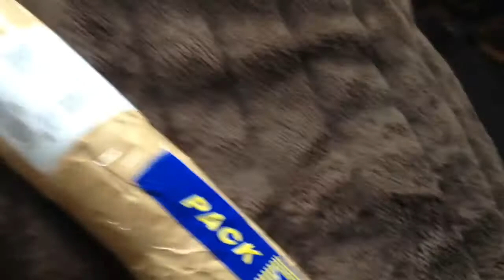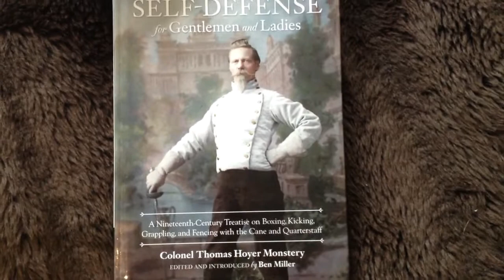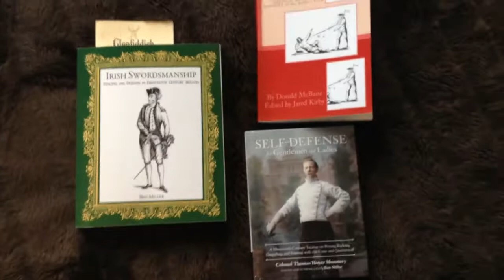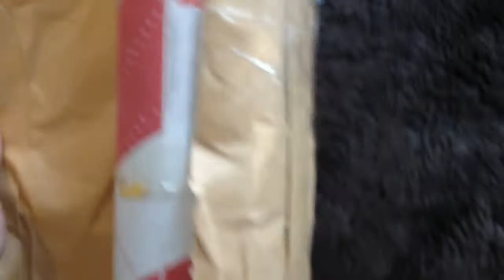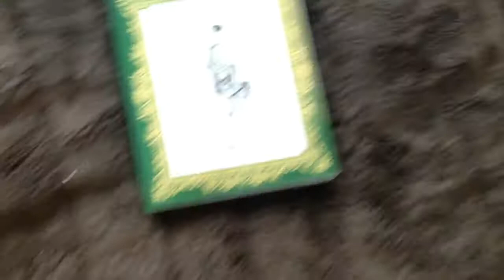An Italian Double with Irish.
This week on CrashCourse HEMA...
Sam uncovers the mysteries of the universe... Ha! Not really. Instead he opens a few packages.

~Instagerm:

~Patronise:

THANK YOU for all that you do for us, & to everyone who helps support us so we can make more & better content doing what we love to share with you!